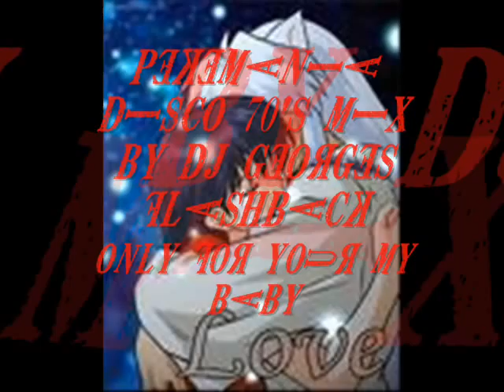DISCO 70's MIX DJ GEORGES FLASHBACK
SESIONES EN VINYL DE MUSICA CONTINUA RESCATANDO LO MEJOR DEL GENERO Q ESCUCHAS RETOMANDO GRANDES TEMAS PARA VIVIRLOS NUEVAMENTE COMO LA MEJOR MUSICA DE ANTRO...EVENTOS DE ENERO-JUL 2008...UN DETALLE A MIS AMIGAS EN FACEBOOK